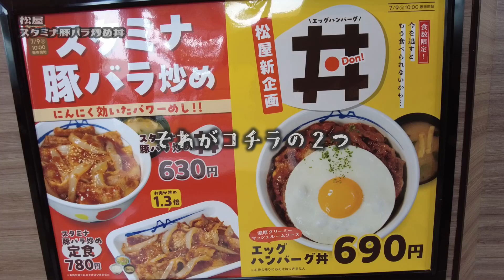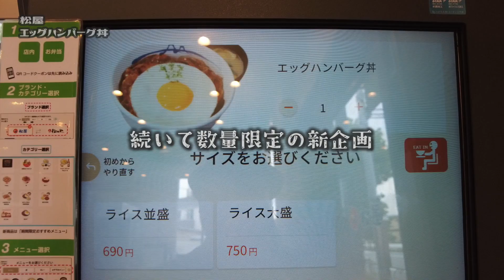新レギュラー入りスタミナ丼と新企画ハンバーグの新メニューがダブルで登場【昼めしジプシー】松屋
松屋から同日に登場した２つの新商品を両方とも食べて来ました
I tried both of the two new products that Matsuya released on the same day.

本日は、みんなの食卓【松屋】へ行って来ました。
ありそうでなかった新企画、季節でソースが変わるハンバーグの丼と
生姜焼きの代わりに登場したスタミナ豚バラ炒め、
２つの新商品が同日に登場！２つとも食べて来ました。

　　・スタミナ豚バラ炒め丼 630円
　　・エッグハンバーグ丼 690円

我尝试了松屋同一天发布的两款新产品。
마츠야에서 같은 날에 등장한 두 가지 새로운 상품을 모두 먹었습니다.
Tôi đã thử hai sản phẩm mới được Matsuya ra mắt cùng ngày.
ฉันลองผลิตภัณฑ์ใหม่สองชิ้นที่ออกจำหน่ายในวันเดียวกันโดยมัตสึยะ
मैंने मात्सुया द्वारा उसी दिन जारी किए गए दो नए उत्पादों को आज़माया।